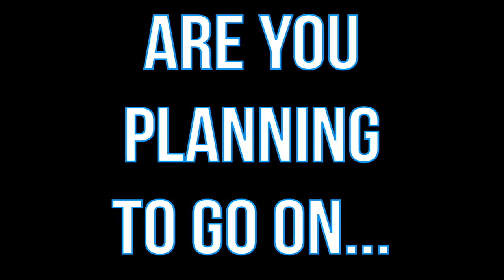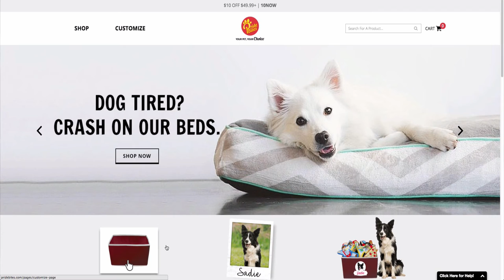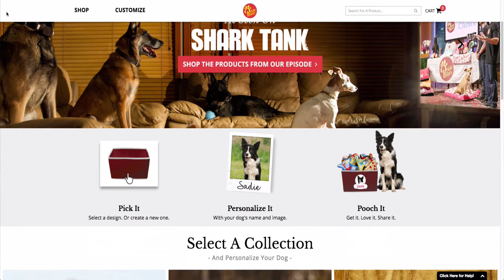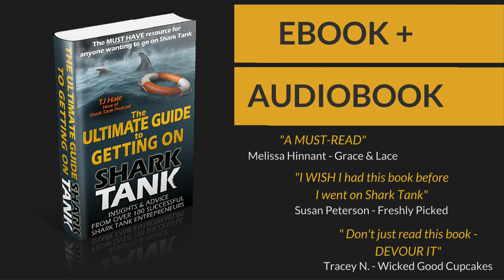PrideBites Shark Tank Update - Steven Blustein - Deal: Lori Greiner & Robert Herjavec - Season 7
PrideBites was featured on Season 7 of Shark Tank.

Steven (co-founder) joins me to inject some reality into reality TV and go BEYOND THE TANK.

I watch SHARK TANK on Amazon

Join the SHARK TANK INSIDERS: Text "SHARK TANK" to 44222 (USA ONLY - Sorry)

@1:45 How did it go after Shark Tank
@2:00 How do you motivate your team to work around the clock for Shark Tank
@3:00 How did the company start?
@4:20  Did you start the company to get chicks, or to make money?
@5:20 What were the big obstacles to overcome in order to break into this competitive market?
@7:43 Mark Cuban goes out
@8:45 What is your proprietary process?
@10:00 What was your optimal outcome of going on Shark Tank?*
@12:10  Tell me about your partnership / division of labor
@14:00 Why was Kevin hating on the dog slices?
@16:00 Kevin Withdrawals?
@16:25 Daymond doesn’t want to sell into BIG Retail and goes out.
@19:00 Why Sharks love companies that sell on social media.
@20:30 Negotiation 101
@23:57 Daymond makes me LOL
@25:50 Having more than one Shark often kills the deal, your thoughts?
@27:15 The Shark Tank Tsunami - 1,000,000 in 2015
25+ % growth in 2016 & the prospects.
@28:58 Where are you getting the most mileage in terms of marketing/sales/profits
@30:00 You took heat for your custom product turn time…have you fixed it?
@31:30 Offers for buyouts or joint ventures?
NikeId
@32:30 Constructing the PET LOVER Lifetime customer value chart
@34:55 Which collection is the most profitable?
@35:40 Which social media platform is your jam?
@36:20 Pinterest vs Instagram and your ninja skills
Focusing on the bottom of the funnel, viral interaction